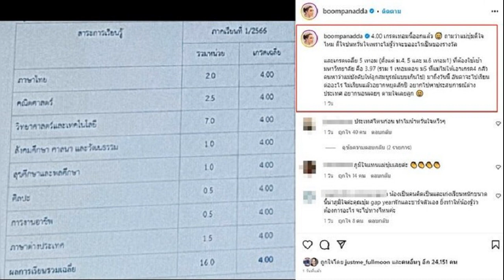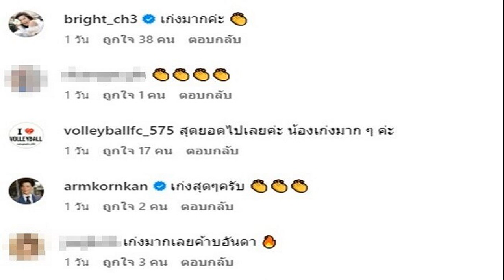ลัดเลาะยุทธจักร กิ๊ฟ จงกลพรรณเฉือนคมบุศนันทน์ ใช้อะไรวัดว่าใครสวยกว่ากัน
การแลกพิน หรือเข็มกลัดเป็นกิจกรรมผูกมิตรระหว่างนักกีฬาแต่ละประเทศ ซึ่งนักกีฬาทีมชาติไทยไม่พลาด “กิ๊ฟ” จงกลพรรณ กิติธารากุล นักแบดมินตันสาวไทย เรียกได้ว่าเป็นตัวท็อปของกิจกรรมนี้ เพราะตอนนี้ สายคล้องบัตรนักกีฬาเต็มไปด้วยพินเต็มคอไปหมด ต่างจาก “น้องครีม” บุศนันทน์ อึ๊งบำรุงพันธุ์ ที่แทบจะไม่มีเลย งานนี้ “กิ๊ฟ” เลยขิงใส่เพื่อนสักนิดว่า “พินเยอะ วัดจากความสวย”

อกหักในรอบชิงฯ แต่ก็มีเหรียญเงิน เอเชียนเกมส์ มาเชยชมพร้อมด้วยโควตา โอลิมปิก 2024 จุฑามาศ รักสัตย์ นักมวยสากลทีมชาติไทยบนไว้ว่าหากทำสำเร็จ จะให้โค้ช สายลม อาดี อุ้ม และจะให้โค้ชวิดพื้น 199 ครั้ง ถามว่าทำไมไม่ทำด้วยตัวเองคำตอบที่ได้คือ “แค่ซ้อมก็เหนื่อยแล้ว ถึงเวลาโค้ชเหนื่อยบ้าง” เอาซิ
เรื่องอยู่กับเรื่องบนบานศาลกล่าว “อ้อย” อรสา เที่ยง กระโทก นักกีฬาเรือพาย ที่คว้า 1 เงิน 1 ทองแดง ก็บนวิ่งเอาไว้ 100 กิโลเมตร ภายใน 7 วัน ถามเธอแล้วว่าจะทันเหรอ 100 กิโลเมตร ไกลนะ ได้ความว่าหนูนับรวมหมด ทั้งตอนซ้อม แม้กระทั่งวิ่งฝึกซ้อมปกติ
หลัง วีรพล วิชมา จอมพลังผ้าห่มโดราเอมอน คว้าเหรียญเงิน ยกน้ำหนัก เจ้าตัวดีใจเล็กน้อยแต่ นพดล วันหวัง โค้ชนี่ซิกระโดด เฮสุด เต้นสุดทุกรอบ เหนื่อยพอๆ กับนักกีฬาไป